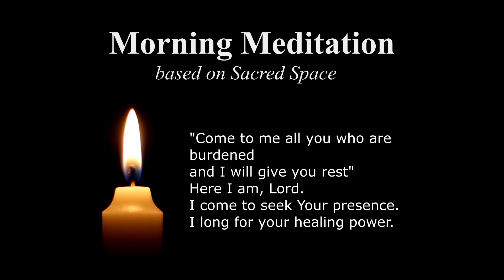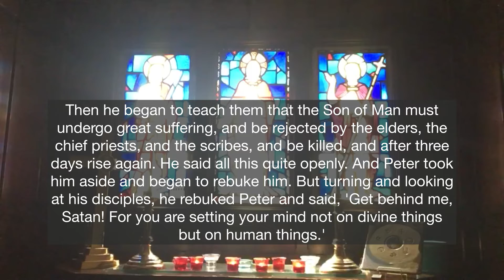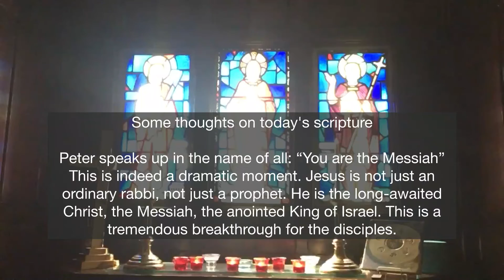Morning Meditation: Mark 8:27-33, Peter Declares That Jesus Is the Messiah